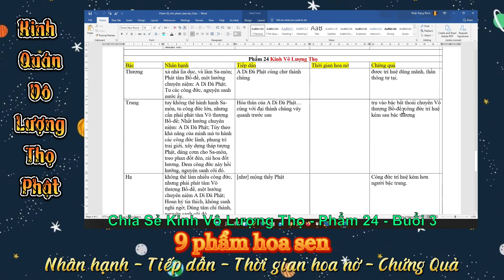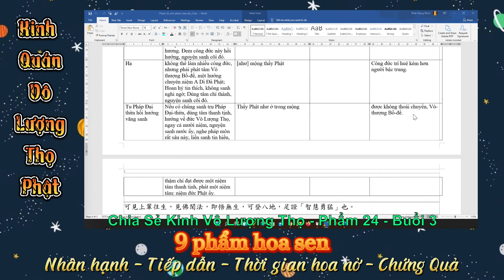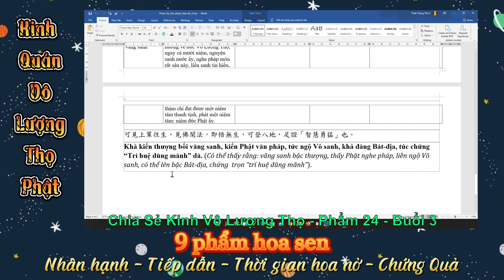9 PHẨM HOA SEN TRONG KINH QUÁN VÔ LƯỢNG THỌ PHẬT. THẦY THÍCH THIỆN TRANG CHIA SẺ